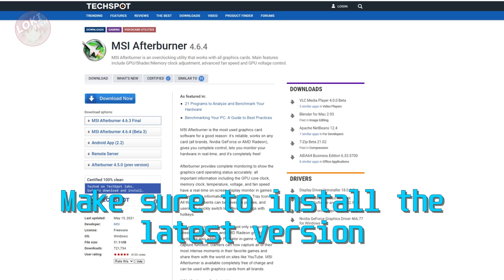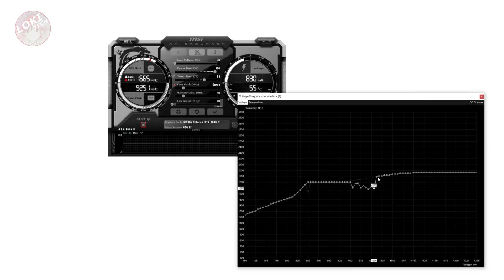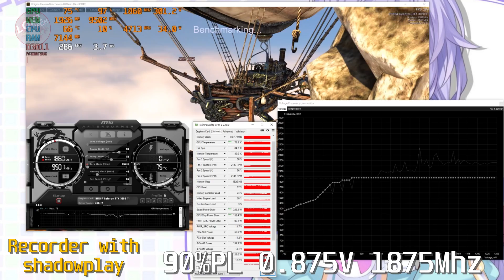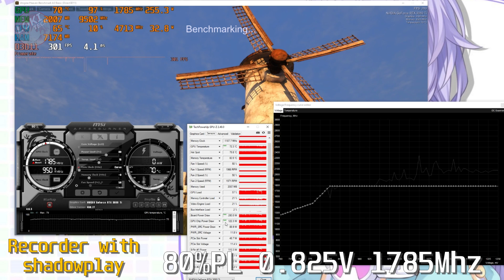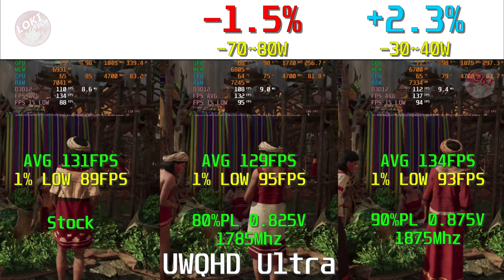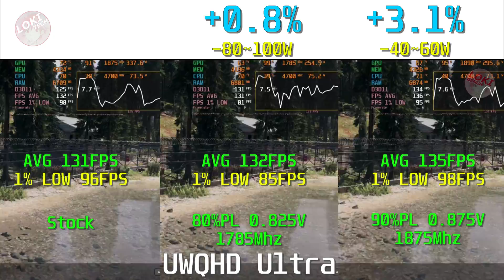Undervolting RTX 3080 Ti for up to 100W less power in game!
You can save 100W or more for your RTX 3080 Ti GPU when playing game with this undervolt setting.

The GPU I use is Gainward Phoenix RTX 3080 Ti

00:00 Intro
00:41 Software you need for undervolting
02:18 Stock setting test
03:06 Undervolting test
05:26 gaming Benchmark
07:10 Final Thought

Sound and Credits by:
Ragnarok Online
-BGM 17 - Tresure Hunter
-BGM 106 - Sleeping Volcano